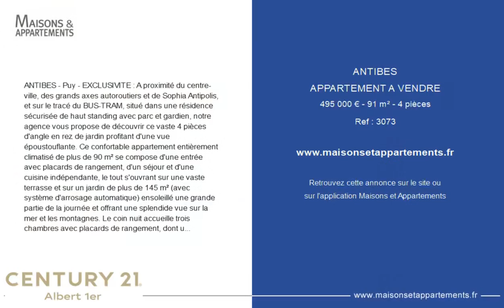ANTIBES - APPARTEMENT A VENDRE - 495 000 € - 91 m² - 4 pièce(s)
Référence : 3073

ANTIBES - Puy - EXCLUSIVITE : A proximité du centre-ville, des grands axes autoroutiers et de Sophia Antipolis, et sur le tracé du BUS-TRAM, situé dans une résidence sécurisée de haut standing avec parc et gardien, notre agence vous propose de découvrir ce vaste 4 pièces d'angle en rez de jardin profitant d'une vue époustouflante. Ce confortable appartement entièrement climatisé de plus de 90 m² se compose d'une entrée avec placards de rangement, d'un séjour et d'une cuisine indépendante, le tout s'ouvrant sur une vaste terrasse et sur un jardin de plus de 145 m² (avec système d'arrosage automatique) ensoleillé une grande partie de la journée et offrant une splendide vue sur la mer et les montagnes. Le coin nuit accueille trois chambres avec placards de rangement, dont une faisant actuellement office de bureau, une salle de bain avec WC, une salle de douche et un WC indépendant. Chaque pièce s'ouvre sur un extérieur très agréable et à l'abri des regards. Une cave de 20 m², attenant un grand double garage motorisé et fermé de 34 m² en sous-sol viennent compléter le confort de cet appartement. Un appartement unique à Antibes !!!

Cette annonce vous est proposée par l'agence CENTURY 21 ALBERT 1ER

|2363005|